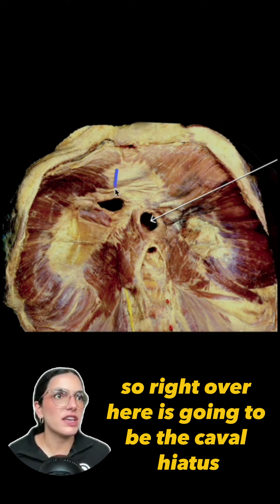Anatomy of the Abdomen | Can you identify the tagged structure? | Med School Bootcamp